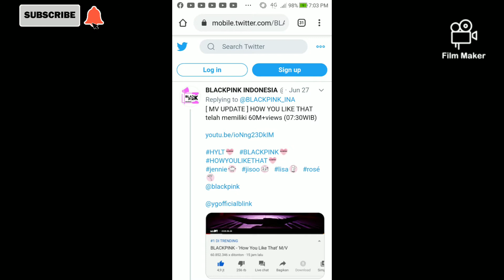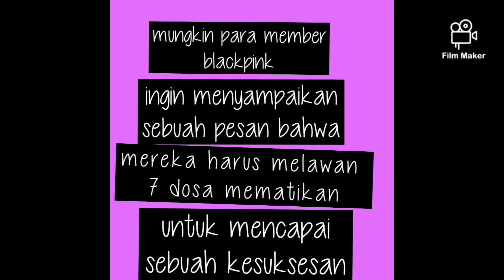Review MV - How You Like That - blackpink.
Di segmen review kali ini, kami mencoba mereview music video girl band asal korea yaitu blackpink, yang berjudul "How you like that". Penasaran semuanya?langsung tonton videonya sampai habis.

Sumbernya aku kumpulin dari berbagai berita yang beredar di internet.

Kami mohon maaf apabila ada kata-kata yang salah dalam penyampaiannya.